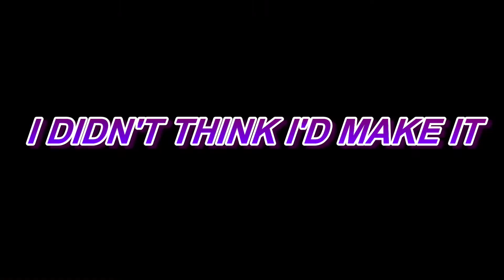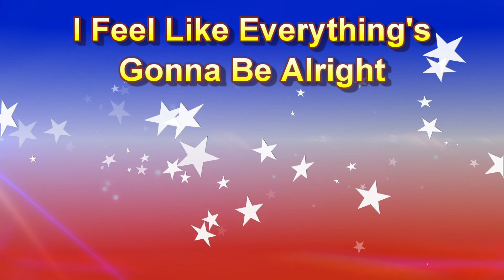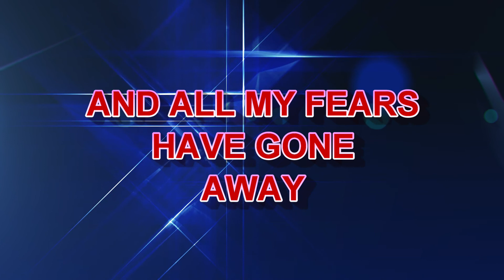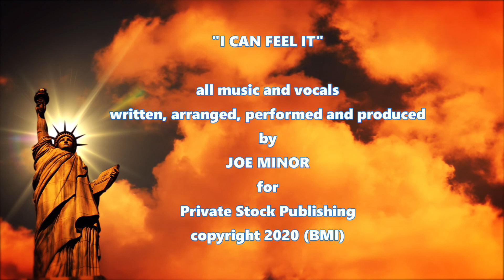I CAN FEEL IT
This song and video is dedicated to all the patriotic Americans who did their part to protect and save our democracy. It's been an emotional roller coaster for many of us as we fought against the constant barrage of hate, the lies, and of course the never ending attempts of voter suppression. So thank you to the many volunteers who wrote postcards to thousands of citizens across the country encouraging them to vote. Thank you to the poll workers, the vote counters, the postal workers and of course, the voters who made their voices heard loud and clear. The fight for Democracy has not ended, but we can feel good for the progress that's been made just by standing up and not giving in. Last, but not least, Thank you to Joe Biden and Kamala Harris for inspiring millions of Americans to stand up and fight for true American values. Let's enjoy this victory for America.